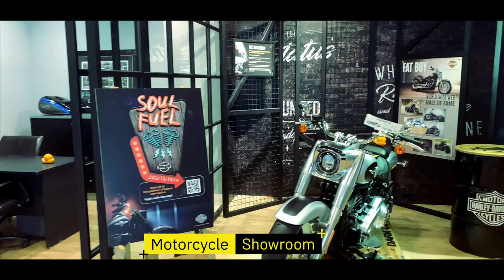Motovlog Dealership Walkthrough Series Harley Davidson of Singapore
The is Series 2 of the Harley Davidson Dealership walkthrough. As suggested by Subscribers on Youtube and On my Instagram Page I have created this series. Each time I am at a dealership in a nother country I wuld do a video walkthrough just to show everyone what there is there.

Kits